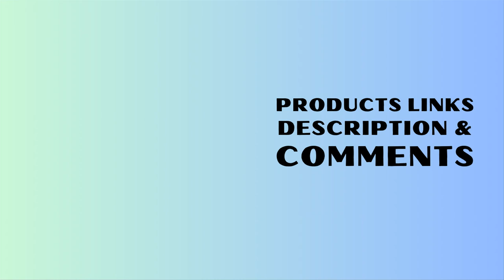Candle Cups for mother's day: The Enchanting Scents of Our Candle Cups for Mother's Day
⭐ =    - Treat Mom to a sensory journey like no other with our enchanting Candle Cups. With scents inspired by nature's beauty, each candle promises to transport her to a world of tranquility and bliss.

𝑽𝒊𝒅𝒆𝒐 𝑬𝒅𝒊𝒕𝒊𝒏𝒈: Filmora Software
𝑬𝒅𝒊𝒕𝒐𝒓: Abdullah As Sayem
𝑽𝒐𝒊𝒄𝒆: Yubair Hossain
𝑺𝒄𝒓𝒊𝒑𝒕: Atiqur Rahman

𝑪𝒐𝒎𝒑𝒖𝒕𝒆𝒓 𝒄𝒐𝒏𝒇𝒊𝒈𝒖𝒓𝒂𝒕𝒊𝒐𝒏.

𝑷𝒓𝒐𝒄𝒆𝒔𝒔𝒐𝒓: Intel(R) Core(TM) i3-6100 CPU @ 3.70GHz 3.70 GHz